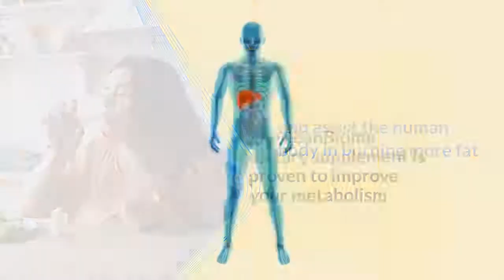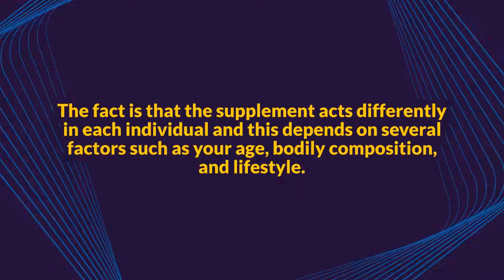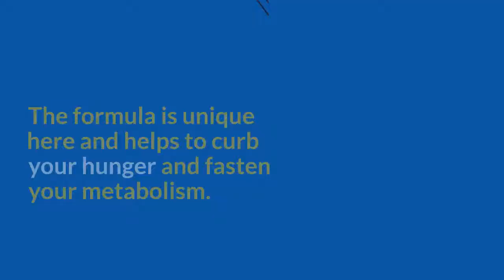LeanBiome reviews : Honest LeanBiome Reviews 2022 | Real Results Exposed ⚠️⚠️🔥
In this LeanBiome review, I intend to share everything that I found from my research. If you are also eager to learn more about the LeanBiome weight loss formula, working, the science behind it, benefits, pricing, and availability, keep reading.

According to the manufacturer, the LeanBioMe pills are made with twenty thousand live microorganisms that help to boost the immunity system and digestive health.

The formula is able to release the appetite-regulating hormones and increase the levels of fat regulating proteins. So this helps you to burn more calories and lead to decreased fat storage.

The lipid-lowering effect of Lactobacillus Fermentum included in the LeanBiome dietary supplement promotes the conversion of fat into energy.

The formula is unique here and helps to curb your hunger and fasten your metabolism. The probiotics and prebiotics of the supplement infuse a supply of good bacteria in our body. So I found the supplement quite effective.
Since the manufacturer offers a 100% money-back guarantee for those who are not satisfied with the results, purchasing the LeanBiome dietary supplement is risk-free.